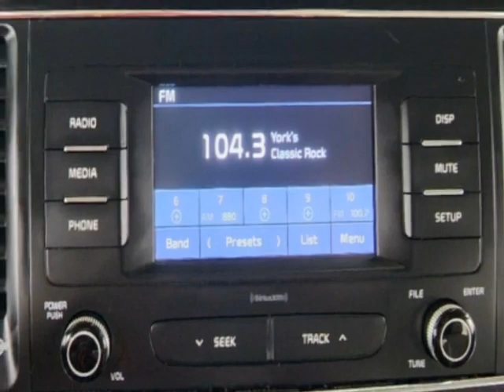2018 Kia Sedona LX FWD Van - Jersey City, NJ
New Jersey State Auto Used Cars, Jersey City, NJ - Kia Sedona LX FWD